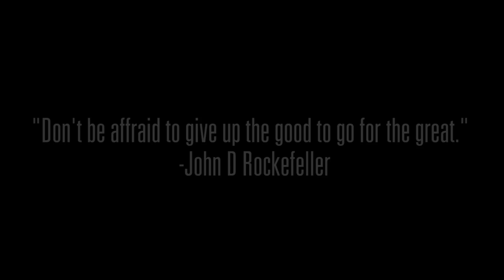Just The Start To Our Story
What would you do if you weren't afraid?

This is just the start of our story.

-13 Fishing